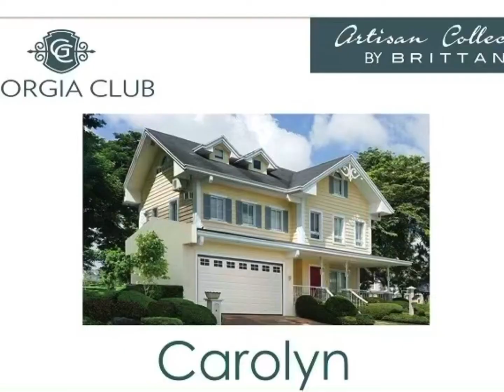❤️CAROLYN GIORGIA CLUB BRITTANY STA ROSA LAGUNA RESERVE YOUR UNIT NOW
Floor Area: 265 square meters (2,852 sq. ft.)
Typical Lot Area: 220.5 square meters (2,373 sq. ft.)

4 Bedrooms
3 Toilets & Bath
2 Carports
Balcony Inclusion: No
Maid's Room: Yes (with own Toilet and Bath)
Driver's Room: None
Frontage: 15.00 meters
Depth: 14.70 meters

Georgia Club is part of Vista Land's unique development in the Sta. Rosa Laguna, Sta. Elena. Sta. Rosa is the newest fast rising residential area of choice among young urban families as it'sjust 45 mintues away from Makati. Sta. Rosa is also home to the best schools South of Metro Manila.
Unique Design of Property Development - Georgia Club took inspiration from the American Southern state of Georgia. The land in Georgia Club is characterized by tall sprawling trees and fertile plains perfect for laid back living and retirement. A garden city, Georgia Club balances structured civilization with it's rusting surroundings.
Product Lines & Interior Finish Options - Whether you are looking for house & lot or prefer to build your own home by buying a lot, Georgia Club offers you both residential options. You may also select the best combination of interior finishes for your home that best suit your needs and preferences.
Reputation of the Developer - Brittany Corporation is a subsidiary of Vista Land & Lifescapes, the Philippines' Largest Homebuilder. With over 20-year track record in estate building, Brittany has proven its expertise in developing residential communities inspired by the world’s greatest destinations.
Proximity to Premier Recreatonal Destinations - Georgia Club is just few minutes away from top golf courses: Sta. Elena Golf Club, The Country Club, and just 30 minutes away from Tagaytay Highlands. Georgia Club is also near top beaches in Batangas.
Where Everything is Connected in Sta. Rosa - Georgia Club offers proximity to top schools and university in the South (UST, Xavier School, De La Salle, etc.). It's also near Paseo de Sta. Rosa Laguna that features open-air retail promenade, shops, unique restaurants, and numerous outlet stores.
High Return On Investment (ROI) - prime property that takes pride in bringing nature closer to you, it hardly comes as a surprise that Georgia Club is among the most sought-after properties in Sta. Rosa Laguna for those who prefer a laid back and relaxing lifestyle.

✅GROUND FLOOR
Two (2) Car Garage
Porch
Lanai
Living Room
Powder Room
Storage Area
Dining Room
Kitchen
Maid's Room with Toilet and Bath
Utility Area

✅SECOND FLOOR
Master's Bedroom with walk-in closet
Master's Toilet and Bath
Bedroom 2 with toilet and bath
Bedroom 3 with toilet and bath
THIRD FLOOR
Attic Area which can be converted to family area

ROOFING FINISH
Asphalt Shingles with roofing insulation

EXTERIOR WALL
Cement Clapboard in paint finish

STONE CLADDING
Synthetic Stones

INTERIOR WALLS AND PARTITIONS
Plastered Walls & Partitions in Paint Finish

FLOOR FINISHES
Ground Floor: 60cm x 60cm Homogeneous Tiles
Second Floor: Laminated Wood Flooring
Outdoors: 40cm x 40cm Ceramic Floor Tiles with Pebble Wash-out borders
Garage: Pebble Wash-out Finish with 40cm x 40cm Ceramic Tile Accents

CEILING FINISHES
Interior Ceiling: Ceiling Board in Paint Finishes (Ground & Second Floors)
Roof Eaves: Ceiling Board in Paint Finishes

WOOD WORKS
Stair Treads: Wood Planks in Stain Finish
Stair Handrails: Metal Handrails in Paint Finish
Balusters: Metal Balusters in Paint Finish
Cornices & baseboards are included

DOORS
Main Door: Painted Solid Panel Door with Pitcher-type Lockset, Door Closer & Peep Hole
Interior Doors: Painted Solid Panel Door with Level-type Lockset
T&B Doors: Painted HDF Flush Door with Level-type Lockset
Door Casing & Stopper are included

WINDOWS
Powder-coated Aluminum Framed Windows with Clear Glass Finish

CLOSETS
Modular Cabinets with Cabinet Pulls are included (for all bedrooms except maid's quarter)

TOILET & BATH / POWDER ROOM
Tiles: 30cm x 60cm Ceramic Tiles - Floor to ceiling wall tiles (all areas)
Water closet: Ceramic Water Closet with Plastic Toilet Seat
Lavatory: Ceramic Pedestal Lavatory (or with counter if applicable to plan)
Shower Enclosure is included as alternative to Bath Tub (if applicable to plan)
Ceramic Bath Tub is included as alternative to Shower Enclosure (if applicable to plan)
Shower Fixture: Stainless Steel Rain Shower Set
Lavatory Faucet: Stainless Steel Single-hole, One-handle Lavatory Faucet

MAID'S T&B
Tiles: 30cm x 30cm Ceramic Tiles (1.80meter high in all areas)
Lavatory: Ceramic Wall-hung Lavatory
Shower Fixture: Stainless In-wall Shower Set
Lavatory Faucet: Stainless Steel Single-hole, Self-shutting Lavatory Faucet

KITCHEN
Granite Kitchen Countertop for Main Kitchen
Modular Cabinets with Cabinet Pulls are included
For Main Kitchen: Double Tub Stainless Sink with Faucet is included
For Utility Area: Single Tub Stainless Sink with Faucet is included

WALL LAMPS
Wall lamps are included

* HDF - High Density Fiberboard